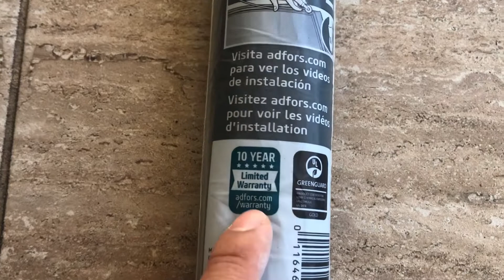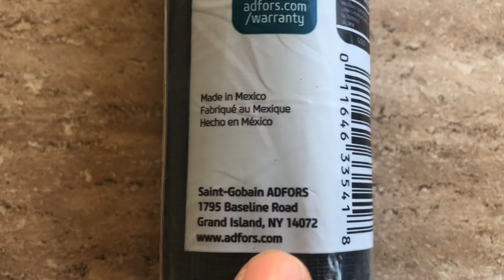SANT GOBAIN, charcoal fiberglass clear advantage screen roll for window and door. 36 in * 84 in.